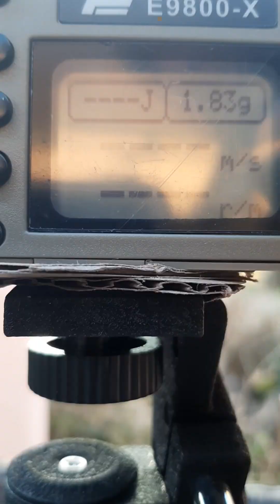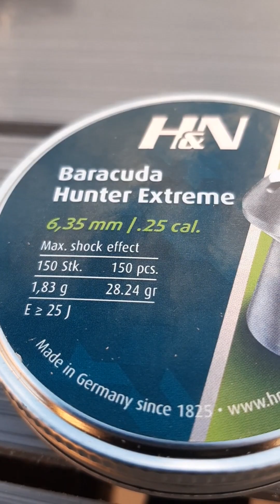BT 65 Elite carabine a plomb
debridage chrony avis